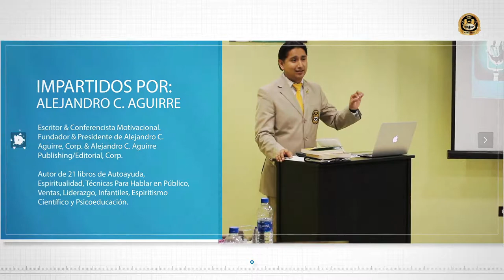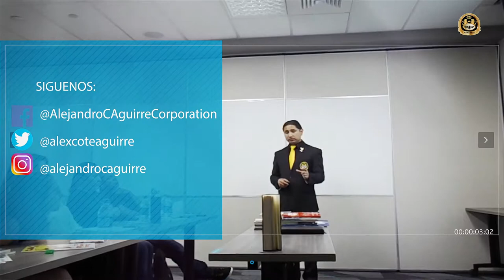2da. Gira Inspiraciónal Los Ángeles California 2019